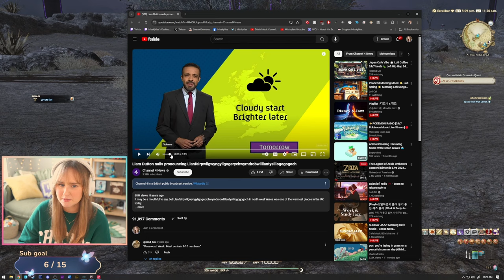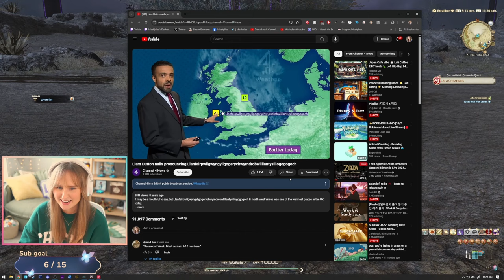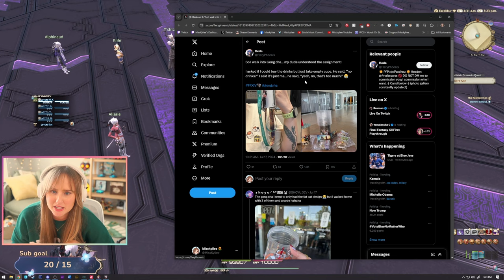Giving Away Porxie Codes! - Final Fantasy XIV: Dawntrail | Part 9